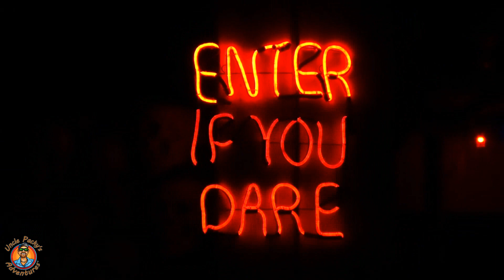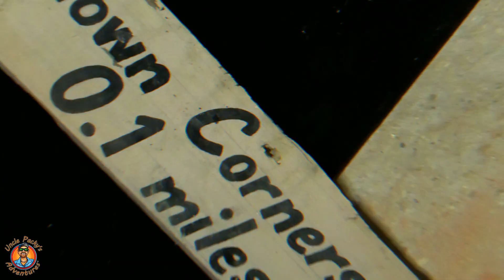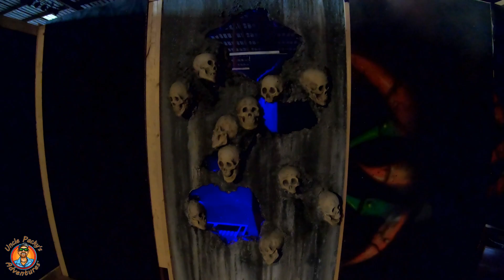XTREME HAUNTED HOUSE - Wild Country Off Road Park - Oct 31st - Nov 3rd 2019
Promo video for the Haunted House and Mega Trucks at Wild Country Off Road Park in Leakseville Mississippi.  You don't want to miss this event folks.  This Haunted House consists of 24 rooms and is over a 1/4 mile long and has some awesome state of the art effects.  Come on out Oct 31st - Nov 3rd and watch Dennis Anderson and his Buddys tear up Mississippi in there Mega trucks.

Uncle Packy Shirts are now available on the March Shelf.  Thank you guys so much for the Love and Support.